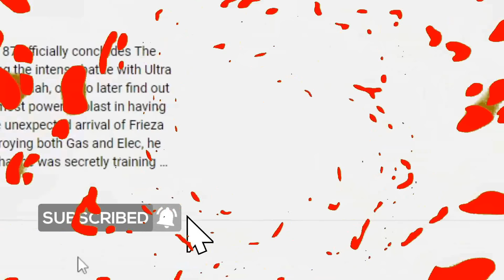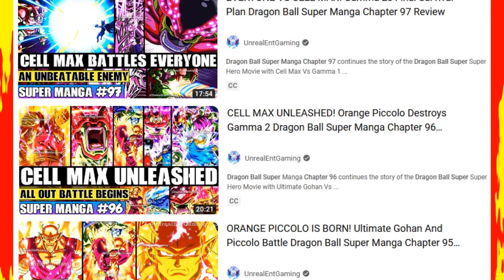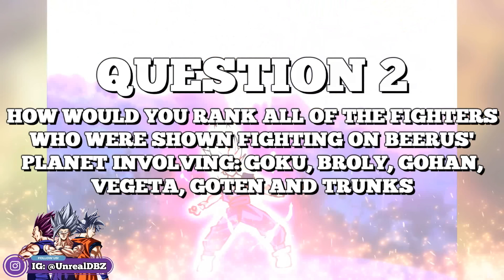ULTRA INSTINCT GOKU VS BEAST GOHAN ENDING! Broly Vs Gohan Dragon Ball Super Manga Chapter 103 Review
Dragon Ball Super Manga Chapter 103 concludes the events featuring Mastered Ultra Instinct Goku Vs Beast Gohan with Gohan forced in revealing the full extent of his newly discovered form in also prompting Goku to also turn the heat up against his son, this ultimately results in Goku swapping himself out for Broly in getting the chance to not only see Beast Gohan Vs Broly take place, but to also see Broly fully control his Super Saiyan transformation afterwards, with everyone later shown returning back home on earth following their brawl on Beerus' Planet, we leave off with a wholesome sendoff involving Piccolo, Gohan, Pan and Goku as the story continues, leaving us to wonder on what we could possibly expect to see in Dragon Ball Super Manga Chapter 104! The possibilities are endless!

🔹 BEAST GOHAN VS ULTRA INSTINCT GOKU! Father Son Rematch Dragon Ball Super Manga Chapter 102 Review

🔹 BROLY VS VEGETA REMATCH! Goku Learns About Beast Gohan Dragon Ball Super Manga Chapter 101 Review

🔹 THE END OF CELL MAX! Beast Gohan Destroys Cell Max Finale Dragon Ball Super Manga Chapter 100 Review

🔹 BEAST GOHAN IS BORN! The Final Battle With Cell Max Dragon Ball Super Manga Chapter 99 Review

🔹 The Entire Super Hero Arc (Dragon Ball Super) The DBS Super Hero Manga Saga COMPLETE STORY